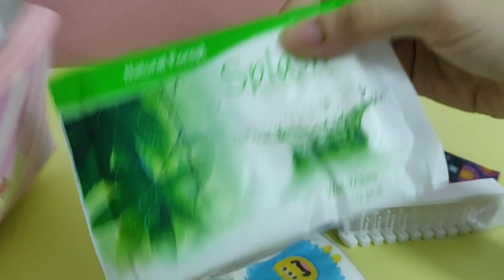what's in my emergency kit | emergency kit for girls